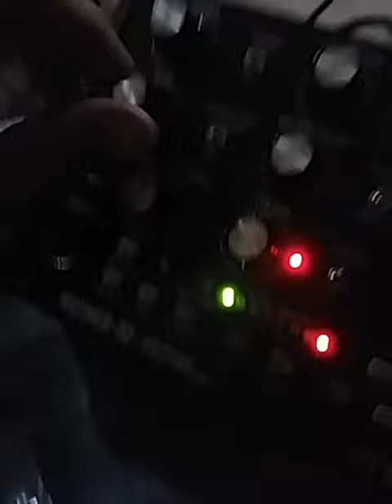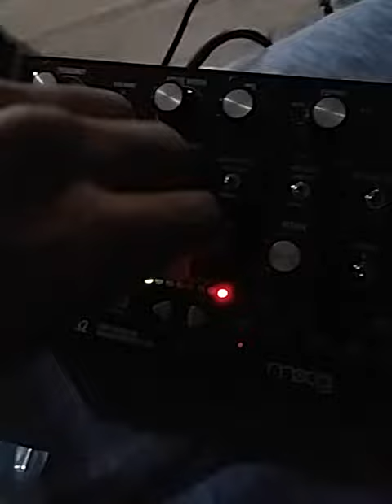Moog Mother 32 demo (DiD)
Just got the moog mother 32 delivered, messing with it